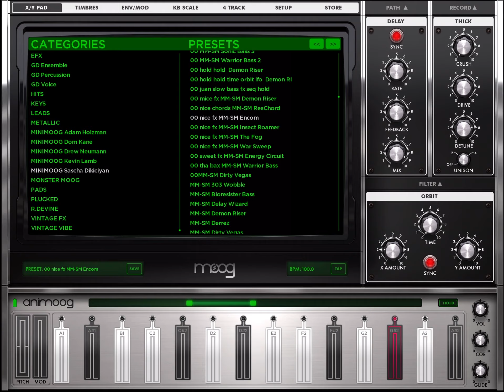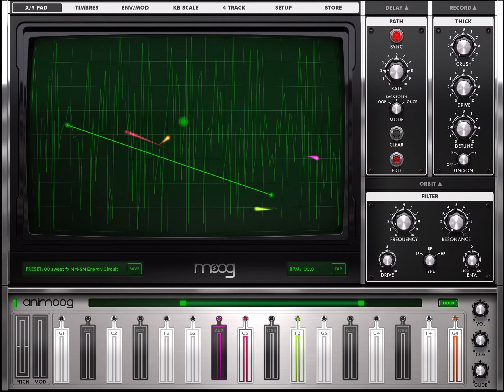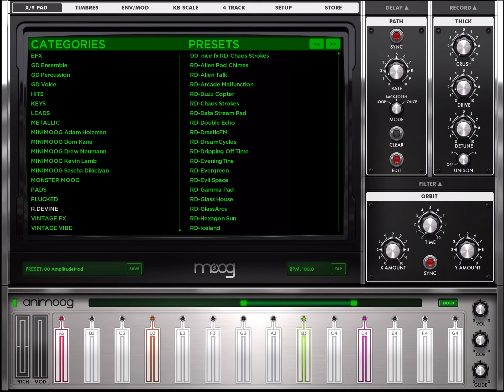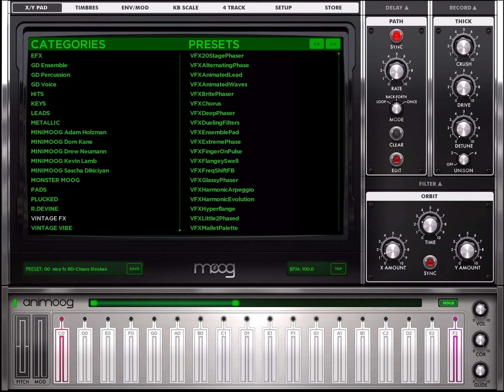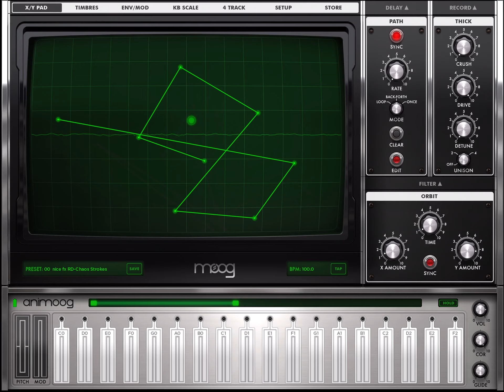AniMoog iOS iPad - my favorite presets Moog